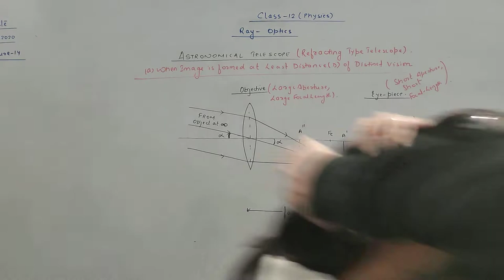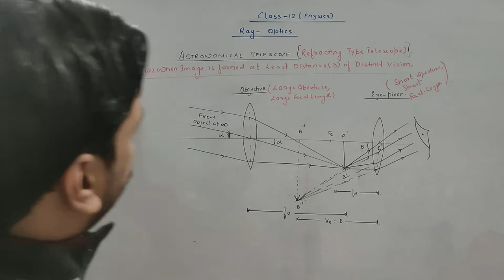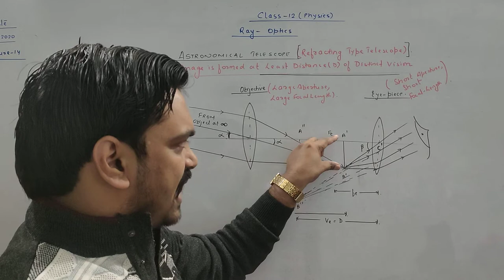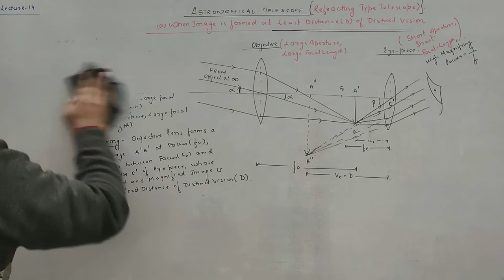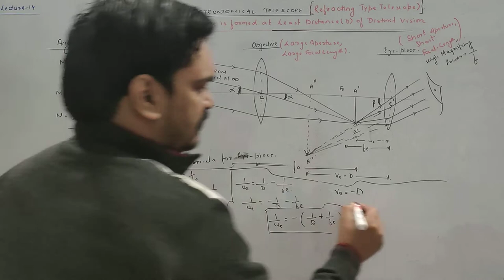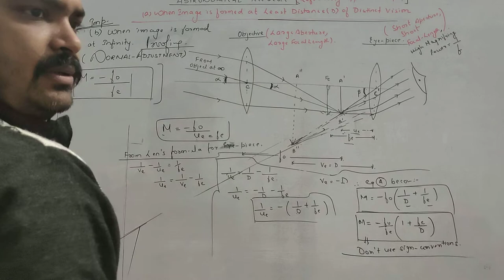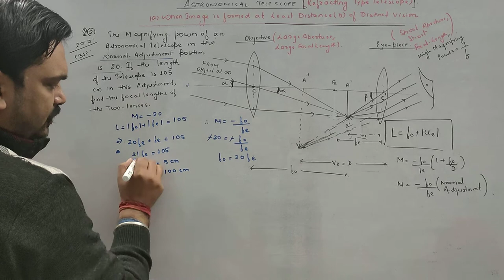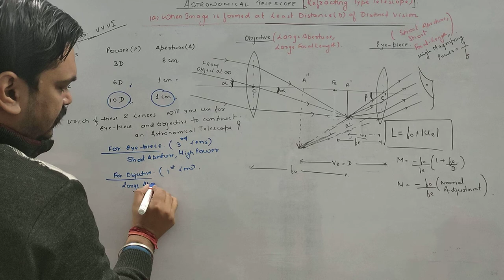principle construction working and numerical based on Astronomical telescope class 12 physics